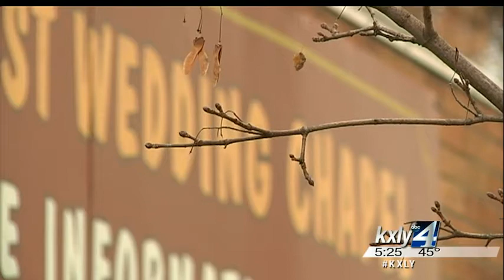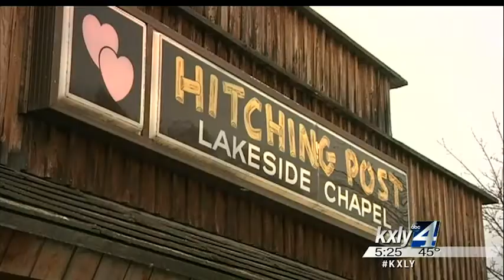Couples tie the knot on 11-12-13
They were tying more knots than usual at the Hitching Post in Coeur d'Alene Tuesday as happy couples were hitching their hopes and dreams on 11-12-13, the second to last sequential date this century. KXLY4's Kylee Cruz reports.